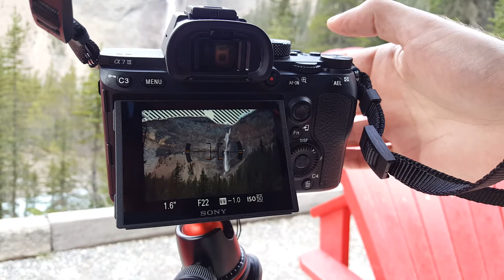Sony A7iii after 5 days of shooting develops IBIS shake. Would ultimately lead to repeated "camera error" screens that made the camera unusable.